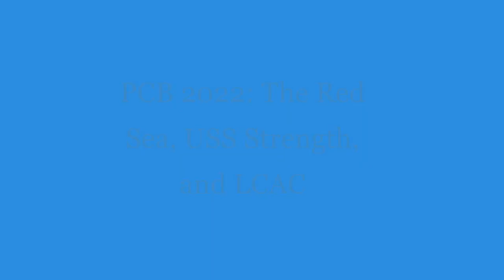The Red Sea, USS Strength and LCAC; PCB 2022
Dive sites located off Panama City, Florida.

All the following songs utilized from the Free Music Archive
Artist- Makiah Beats
Track- OnlyOne
Album- OnlyOne

Artist- Ketsa
Track- Deep Water
Album- Nothing Left Behind

Artist- Ketsa
Track- Protective Spirits
Album- Growth

Artist- Ketsa
Track-No Clouds
Album- Collective Consciousness
Artist- Polkavant
Track- Secret Sea
Album- Volume 6